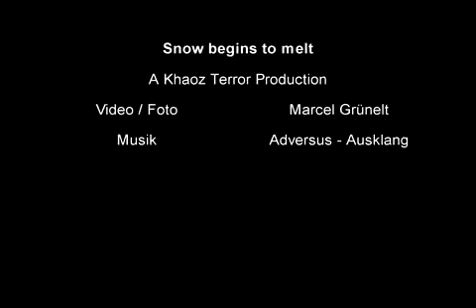Timelapse Snow begins to melt Khaoz Terror Productionz KTP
Leider musste ich die Qualität stark runterschrauben...

In 1:22 seht Ihr wie der ganze schöne Schnee dahingeht.